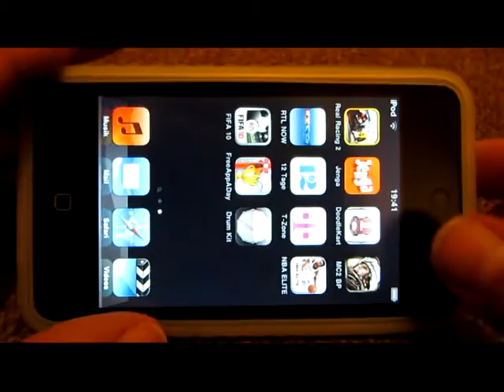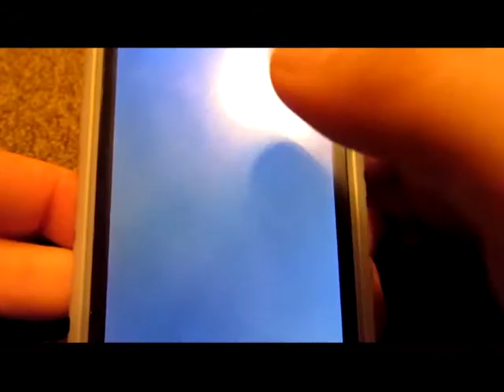AR # 7 Jenga (0,79) Kaufen !!!!!!!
Meine 7te App Review zu der App Jenga (0,79)